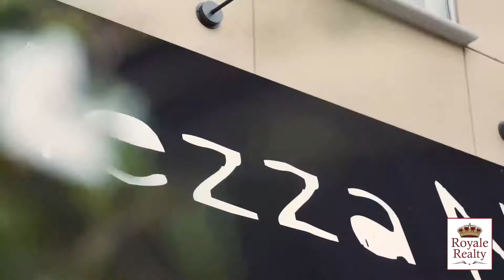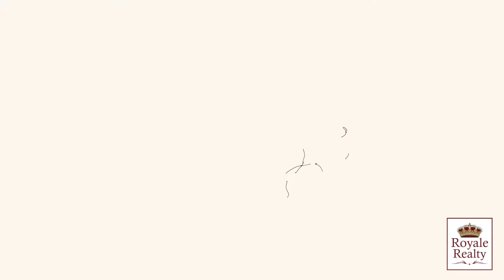Beverley at The Thornhill Condos by Daniels, Vaughan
Register for VIP Access:
SALES:
Jasbir Seeder

Video provided courtesy of Daniels Corporation